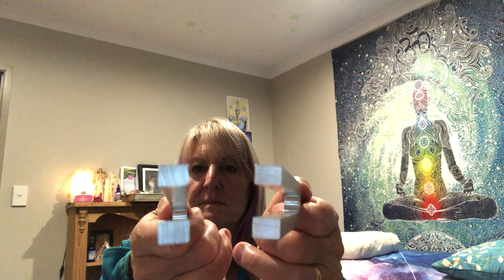POWERFUL LIGHT LANGUAGE TRANSMISSION TO ACTIVATE YOUR DNA, RAISE YOUR FREQUENCY AND IMMUNE SYSTEM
THIS IS A POWERFUL LIGHT LANGUAGE DNA ACTIVATION TO RAISE YOUR FREQUENCY AND YOUR IMMUNE SYSTEM
Cosmic Traveller
Much Love Ginny